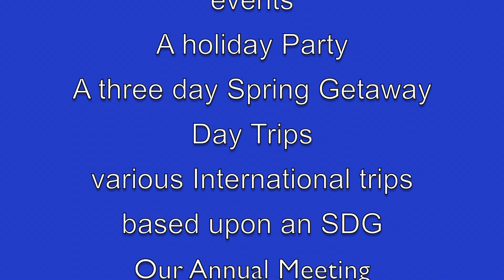Plato Activities 8 2 24 1080p